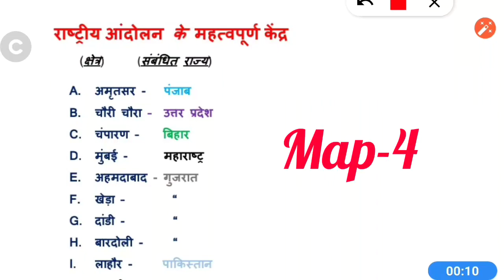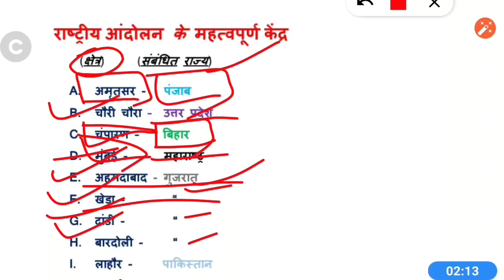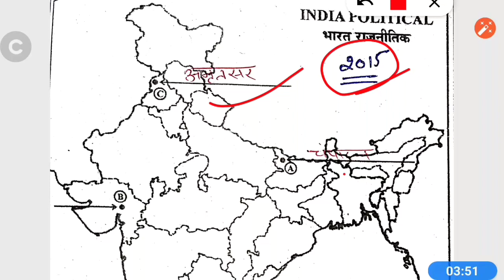class 12 history map work, राष्ट्रीय आंदोलन के महत्वपूर्ण केन्द्र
Is Video me 12th class history map work, राष्ट्रीय आंदोलन के महत्वपूर्ण केन्द्र Ko detail me bhrna sikhaya h,
And previous year ka Map que  ko bhi is video me shamil kiya gya h